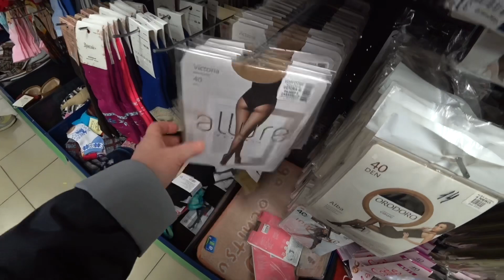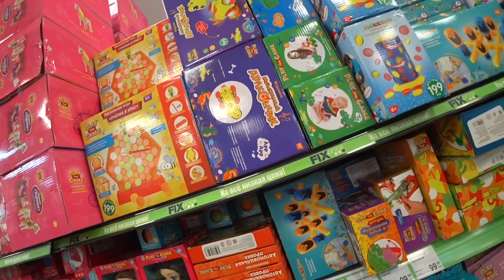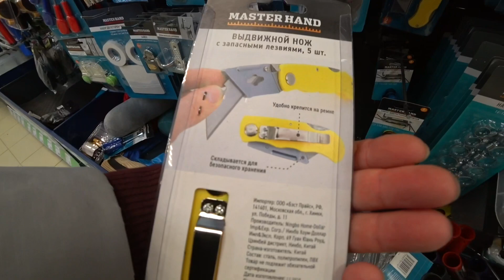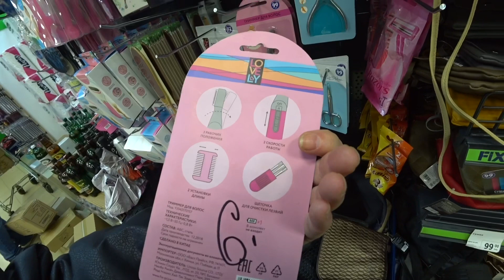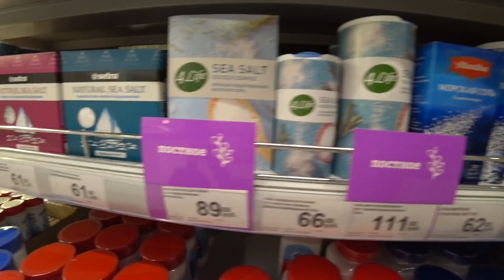ВЛОГ Ветеринарная клиника / FixPrice / Сбылась мечта ... 😂 4-5 апреля 2019 г.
ВЛОГ Магазин «Твой дом» / Красота требует...средств / Разделочные доски из музея 😱🙈🙈.апреля 2019 г.

ВЛОГ «Нам никогда не будет 60, а лишь четыре раза по 15» / Через забор 🤣 22 марта 2019 г.